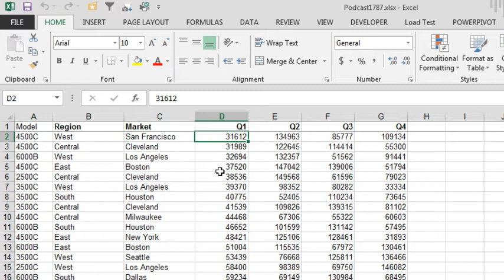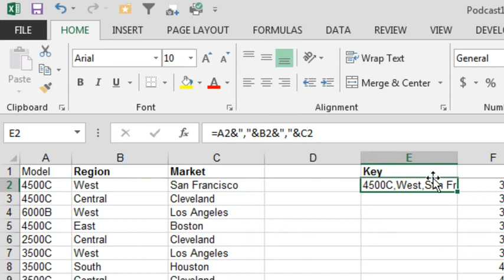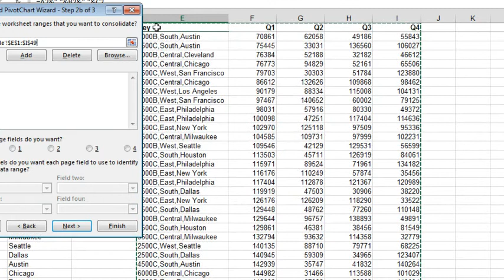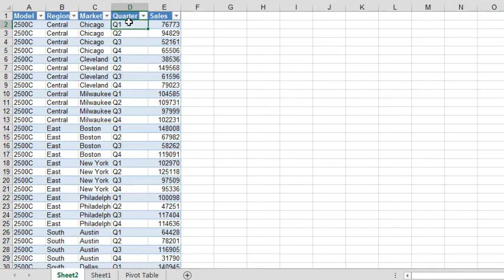Excel - Unwind Pivot Data - Episode 1787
Microsoft Excel Tutorial: Unwind Data Before Creating a Pivot Table: Advanced Trick with Multiple Columns of Labels | MrExcel Podcast.

Welcome to another episode of the MrExcel podcast. In this episode, we will be discussing a more complicated version of a trick that I have previously shared. This trick, courtesy of my co-author Mike Alexander, will help you unwind data before creating a pivot table. Mike is not only a great co-author, but also a funny guy, so be sure to check out his work.

So, let's dive into the trick. We have a dataset with quarters or months going across, but for a good pivot table, they need to go down. This means that instead of 100 records, we need to have 400 records, with each quarter being repeated. In the past, I would have used copy and paste to achieve this, but Mike's method is much more efficient. However, there is one limitation - his trick only works with one column of labels, and we have three columns of labels in our dataset.

To overcome this limitation, we will insert two columns and create a new field called KEY. This field will be a combination of the three existing labels, separated by a unique character such as a comma or vertical bar. This will allow us to use the text to columns feature later on to break the KEY field back into three separate fields. Keep in mind that this trick works in all versions of Excel from 2003 to 2013, assuming you do not have the new data explorer trial from Microsoft.

Next, we need to create a special type of pivot table called multiple consolidation ranges. This option is no longer available in the INSERT, PIVOT TABLE dialog box, so we will need to use the old Excel 2003 style dialog box by pressing ALT+D for data, P for pivot. From there, we can choose MULTIPLE CONSOLIDATION RANGES and follow the prompts to select our data, including the headings. This will create a new worksheet with a pivot table that looks exactly like our original dataset, but with the quarters now going down instead of across.

Now, here comes the real trick. We will double click on the grand total cell to drill down on the data. This usually just gives us our original data back, but in this case, it will show us how the data is stored in the pivot table cache - vertically. This means that our quarters are now going down, just like we wanted. All we need to do now is rename the fields and use the text to columns feature to break the KEY field back into three separate fields. And just like that, we have a perfect dataset for creating a pivot table.

So, there you have it - a simple yet effective way to unwind data before creating a pivot table, even when you have multiple columns of labels. I hope you found this trick useful and will be able to use it in your own Excel projects. Thank you for tuning in to this episode of the MrExcel podcast. Be sure to join us next time for more Excel tips and tricks.

Table of Contents:
(00:00) Introduction and Sponsorship
(00:18) Problem with Data Layout
(00:28) Solution: Creating a Key Field
(00:53) Limitation of Trick
(01:23) Alternative Method for Unpivoting Data
(01:37) Creating a Multiple Consolidation Range Pivot Table
(02:17) Drilling Down on Grand Total Cell
(02:57) Renaming Fields and Unpivoting Data
(03:39) Clicking Like really helps the algorithm

This video answers these common search terms:
Copy and paste method
Creating a KEY field
Creating a pivot table
Drilling down in a pivot table
Inserting columns
Mike Alexander
Multiple consolidation range pivot table
Pivot table data crunching books
Text to columns
Unwind data before creating a pivot table

It is common in Excel to have columns of months, quarters, weeks, or years. But those data sets make horrible pivot tables. You really need one column with the time value and one column with the sales value.
This episode shows how to use Mike Alexander's Multiple Consolidation trick to unwind the data, but there is a twist; this data set has 3 columns of labels.  Update! If you have Excel 2010 or Excel 2013, there is a faster way to solve this problem using Power Query.